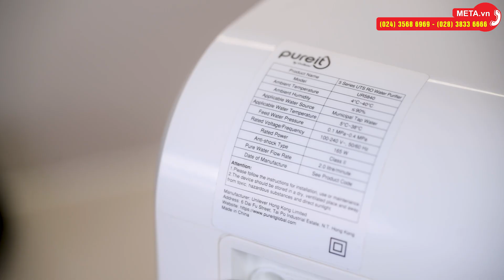Review máy lọc nước Pureit âm tủ bếp Delica UR5840 | META.vn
✅ Thông tin chi tiết và link đặt mua máy lọc nước Pureit âm tủ bếp Delica UR5840 tại